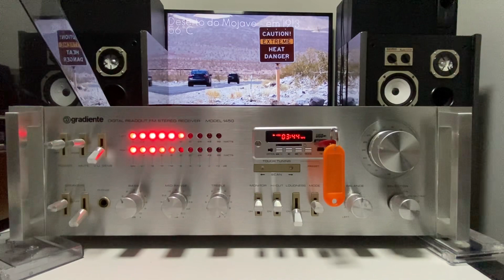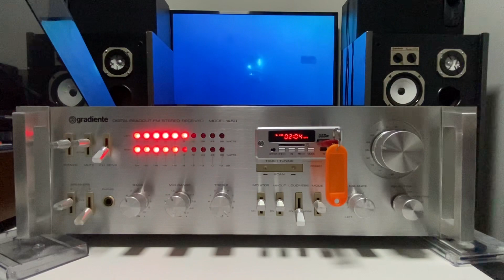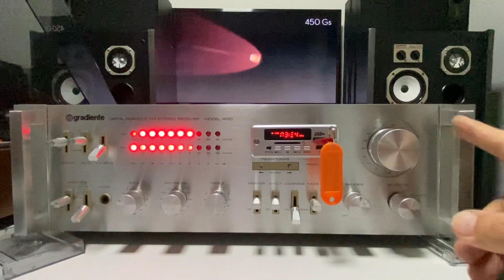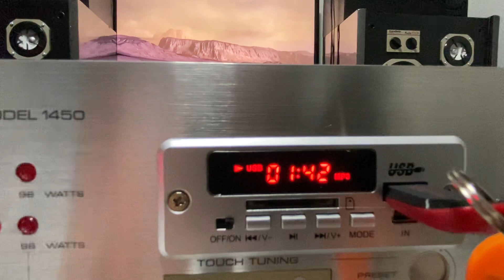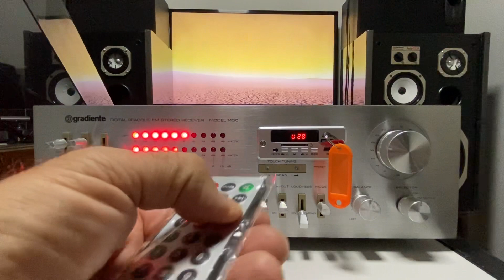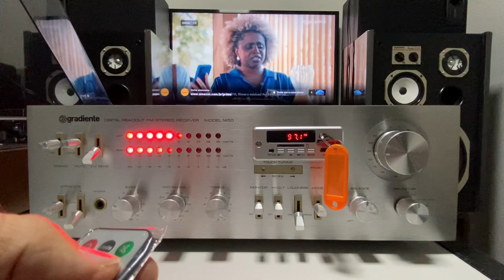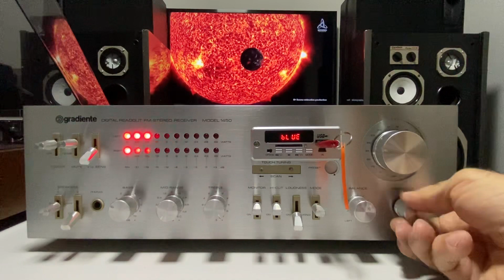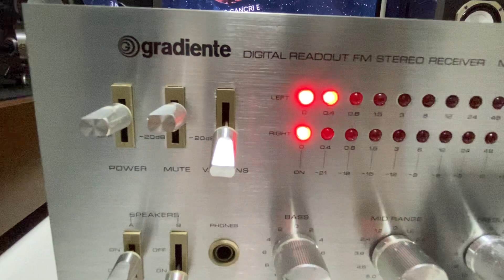Receiver Gradiente 1450 USB, Bluetooth e FM - conservação raríssima